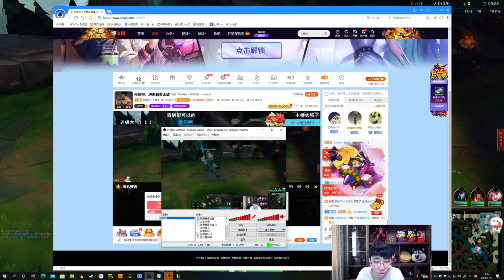【猴哥】蘭林漢悟空：圓規人V狗頭 國服 見過被野打死的 打死兩次的真沒見過（20201107P5）